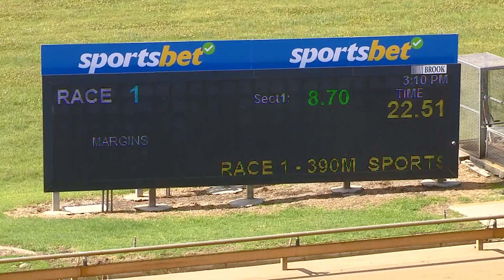WBL MON 16 OCT 23 R1